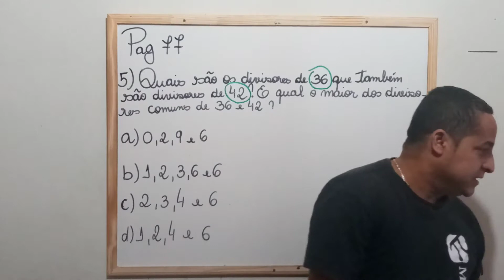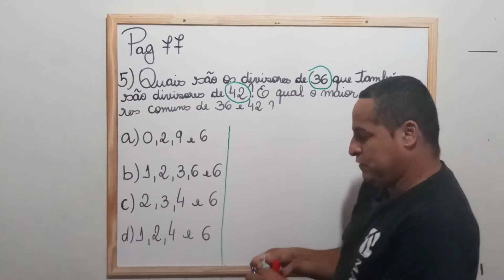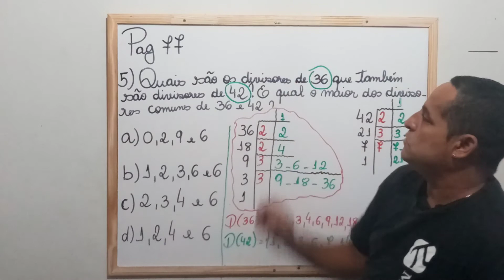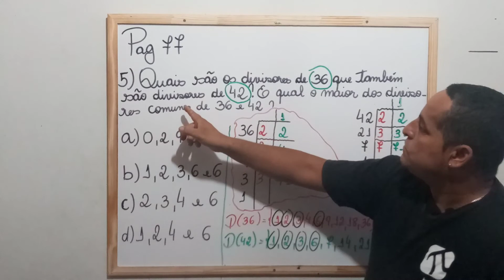Resolução do exercício 5 - Apostila 2 - 6° ano